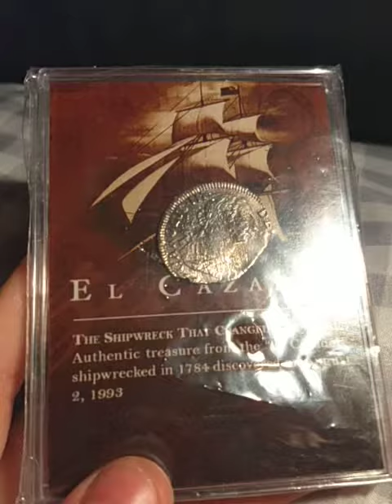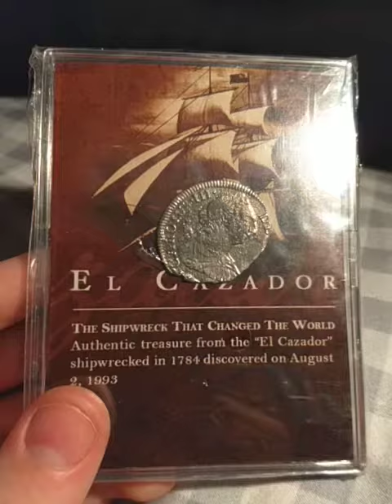1783 shipwreck coin That Changed History!!!